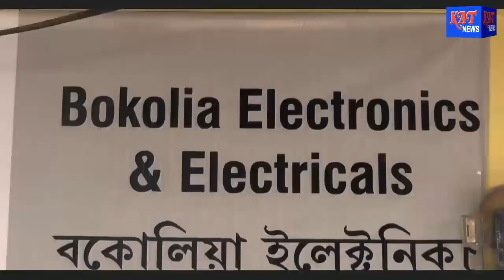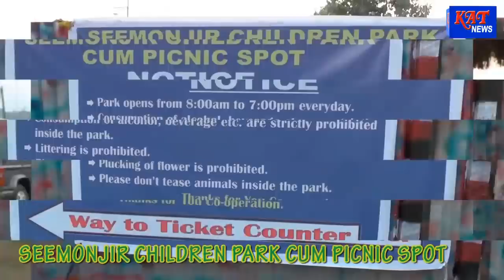MORNING NEWS HOUR DATE 01 10 19